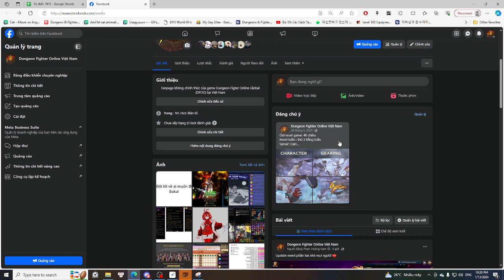[DFO] Hướng dẫn về hệ thống content của Dungeon Fighter Online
Daily Reset : 4h chiều
Weekly Reset : thứ 3 hằng tuần
Server: Cain
Guild : GameVn